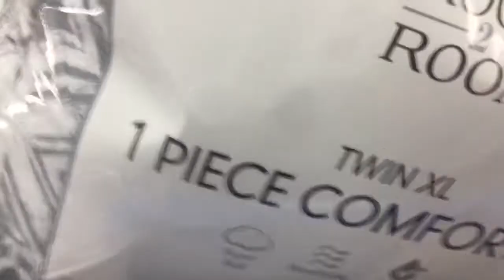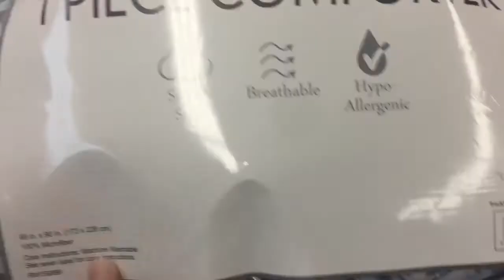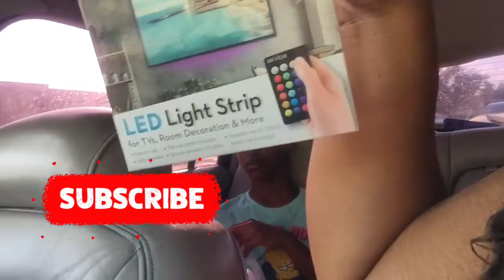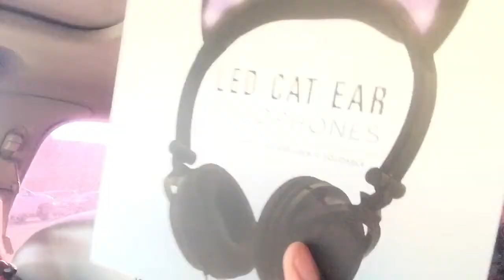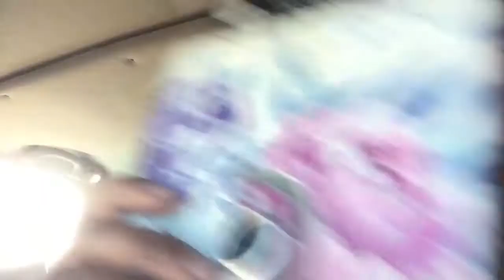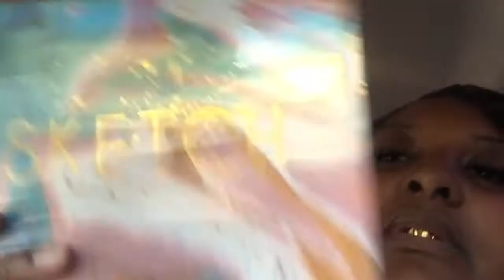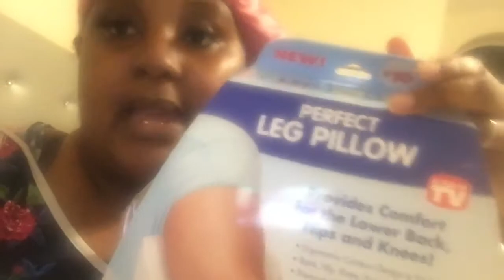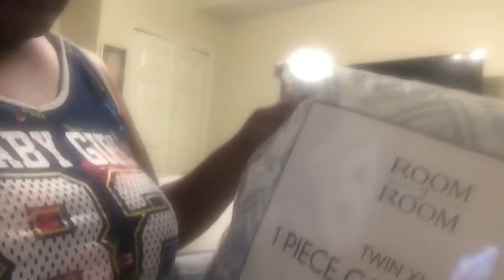ADITL|Come Shopping With Me An My Five Kids At Five Below An Ross